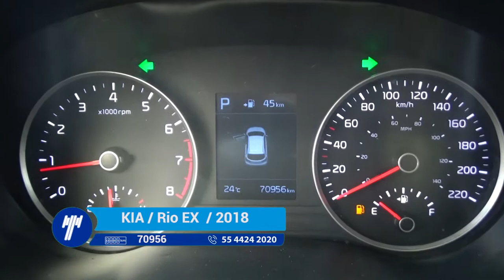KIA / Rio EX Hatchback Automático / 2018- JE073519